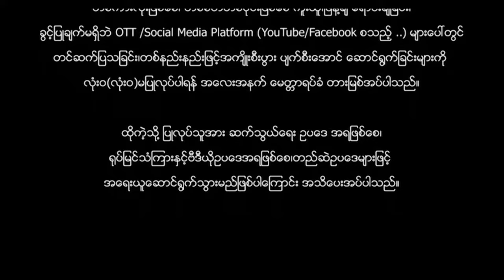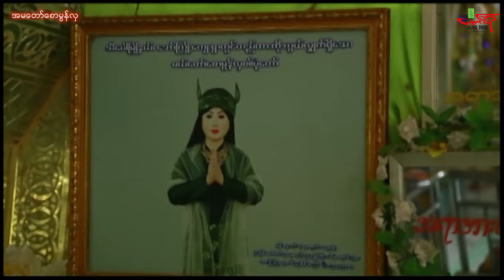အမတော်စောမွန်လှ - မင်းသူ မင်းခန့်ကျော် လှိုင်ဖြူဖြူထွန်း - မြန်မာဇာတ်ကား - Myanmar Movie